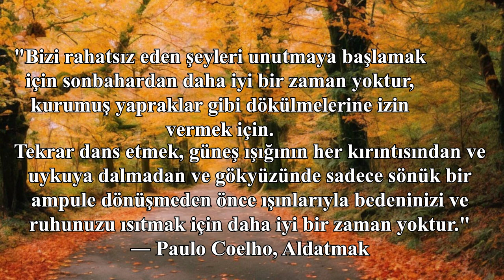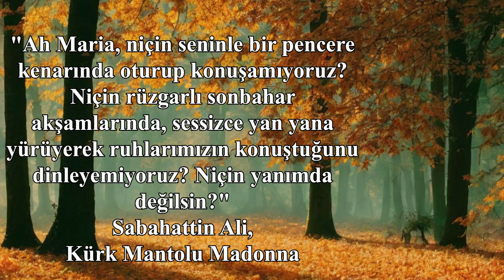Yaprak Dökümü - Sonbahar Kitapları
Bu sonbaharda hangi kitapları okuyorsunuz ya da okuyacaksınız?...
Yağmurlu bir sonbahar günü pencere kenarına ilişip sımsıcak bir fincan çay ya da kahve eşliğinde, epeydir okumayı ertelediğiniz o kitabı elinize almanın tam zamanı...
Böyle bir kitabınız yoksa belki bu video size bir fikir verebilir ;)